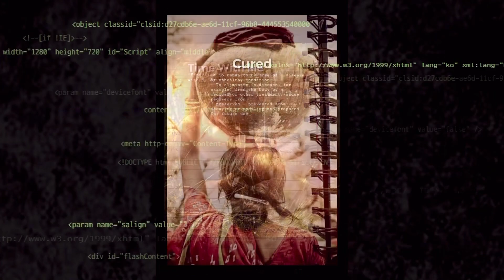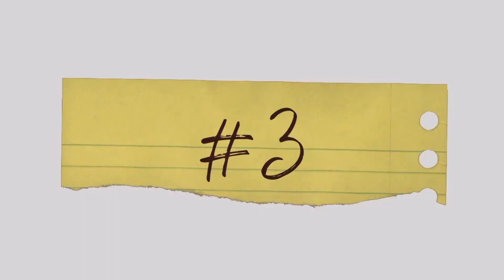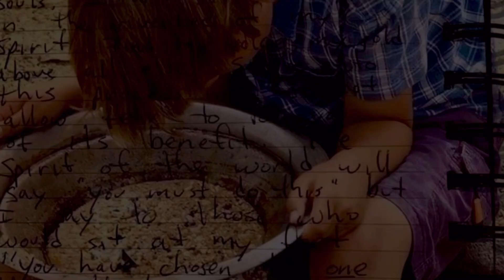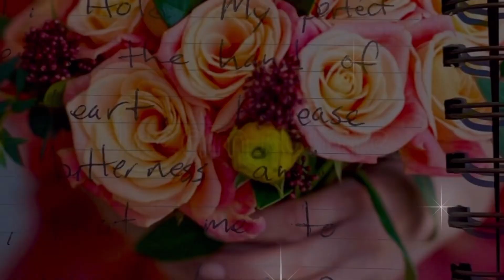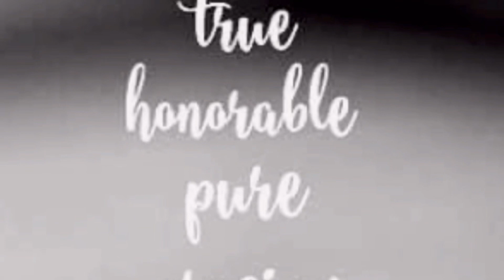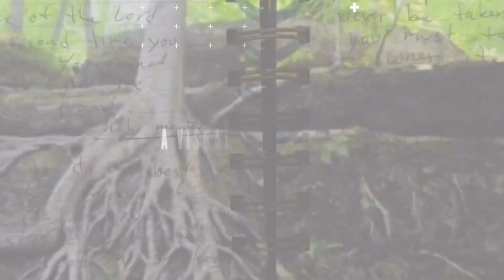10 AMAZING BENEFITS to Journaling (With God)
#10 VIDEO in the series ‘Restoring Intimacy With God’, this video will help you understand the true power of engaging in your own personal Journal.

For me, this single activity has made all the difference in my life with God.

Being able to share this content with you, I believe, has the power to give you the same 10 AMAZING BENEFITS.

This is the type of content you will want to consume and watch over and over. Even if you are like I was, someone who hated even the thought of writing, I guarantee this video will change your paradigm.

In the mission to help you have the strongest connection ever with GOD(True Love), this is one of the most valuable concepts.

God bless you in every way beloved!!

Sincerely,

Troi Nelson Cockayne

“Restoring intimacy with God”